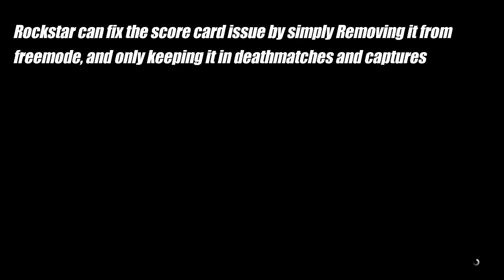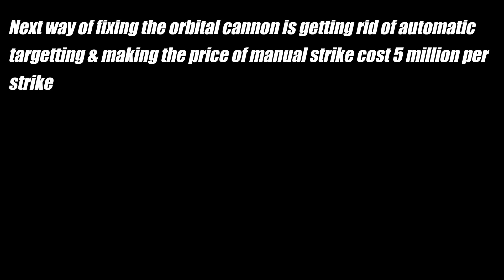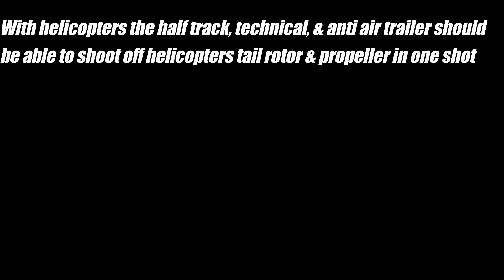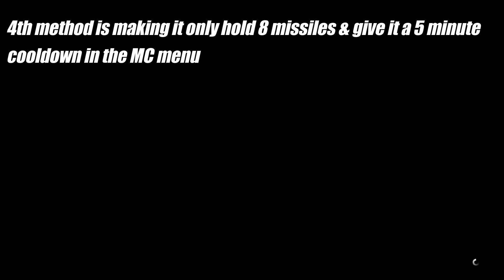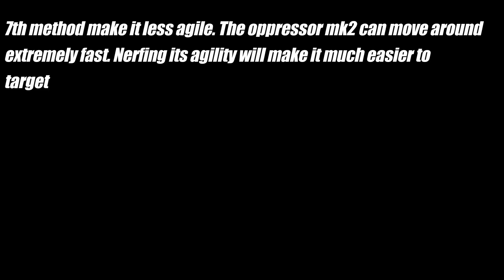Toxicity Of Freemode PvP & How It Should Be Fixed | Gta 5 Online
In this video we will be going over the toxicity of PvP in gta 5 online freemode. I will go over how all these issues can be solved, and why these things are common issues in gta 5 online.